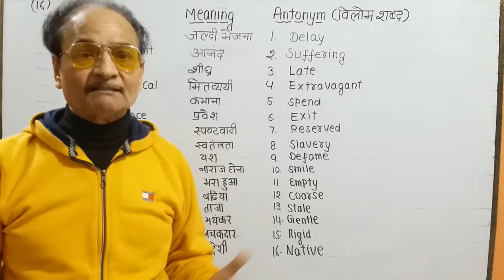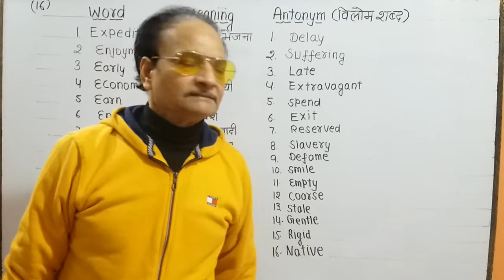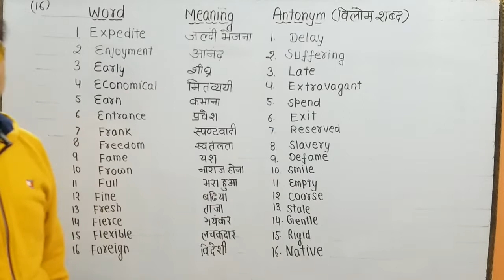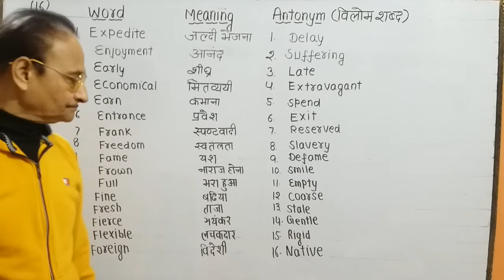ANTONYMS with Hindi and English meaning.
16 Antonyms (विलोम शब्द) With English and Hindi meaning.